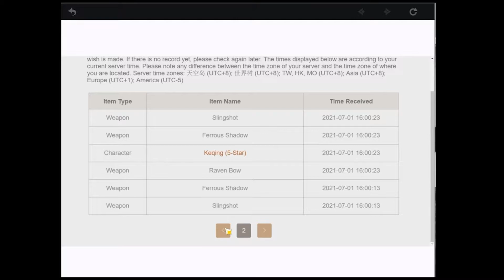Ayaka banner summoning! my unlucky but lucky pull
TWO 5 STARS CHARACTER IN ONE BANNER! 🙀